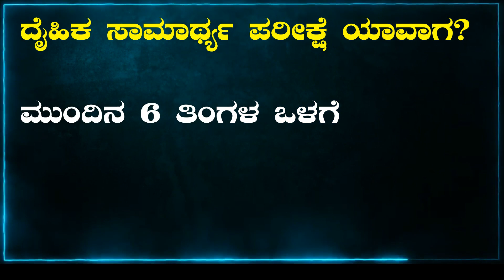Civil Police Constable cutoff 2021 | Karnataka Civil police Constable cutoff 2021 | PC cutoff 2021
ದಿನಾಂಕ 24 ಅಕ್ಟೋಬರ್ 2021 ರ ಭಾನುವಾರದಂದು ನಡೆದ ಸಿವಿಲ್ ಪೊಲೀಸ್ ಕಾನ್ಸ್ಟಬಲ್ ಪರೀಕ್ಷೆಯ ಕೀ ಉತ್ತರಗಳನ್ನು ನೀಡಲಾಗಿದೆ. ನಿಮ್ಮ ಉತ್ತರವನ್ನು ಈ ಕೀ ಉತ್ತರದೊಂದಿಗೆ ಪರಿಶೀಲಿಸಿ.

ಧನ್ಯವಾಧಗಳು...